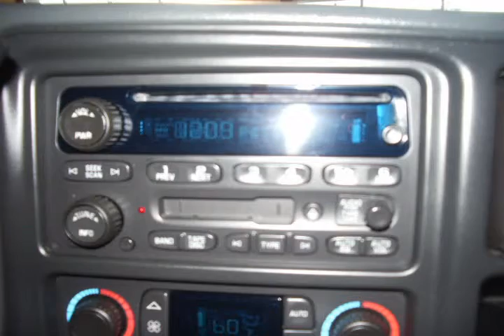2005 GMC Sierra 1500 Other Albuquerque NM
Autos & Vehicles

Year: 2005
Make: GMC
Model: Sierra 1500
Ext Color: Other
Int Color:

Dealer's Name: Quality Buick GMC
Dealer's City: Albuquerque
Dealer's State: NM
Dealer's zip: 87111

Cruise Control, Fog Lights, Keyless Entry, Passenger Air Bag, Tilt Wheel, Vanity Mirrors

Cities where people might be interested in this vehicle as well:
Albuquerque

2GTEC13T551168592